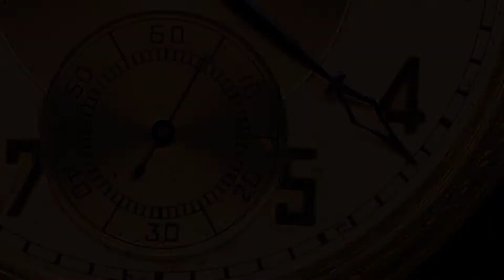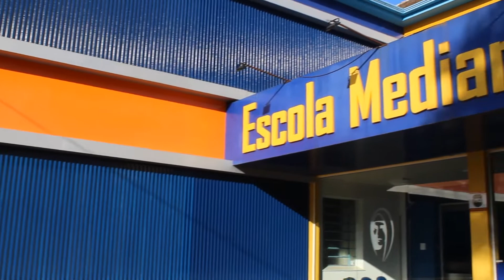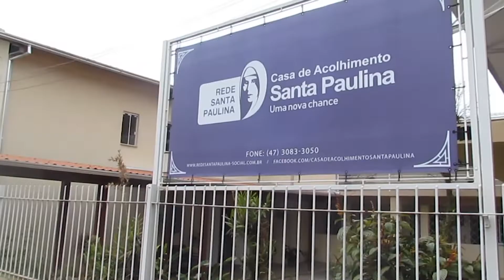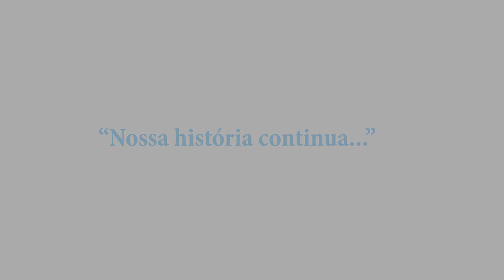Rede Santa Paulina - 10 anos tecendo com amor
A Rede Santa Paulina está em Festa! São 10 anos de construção de uma história, nos passos de Santa Paulina. A Rede Santa Paulina é composta por 18 unidades, no ramo da educação, hospitalidade, assistência social, centro de terapias  e o Santuário Santa Paulina! Conheça mais sobre as unidades!